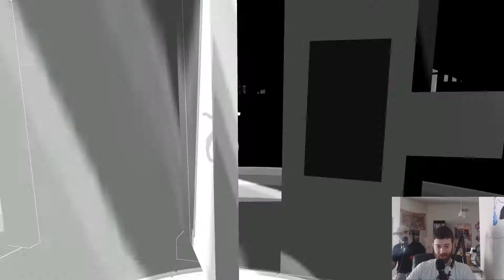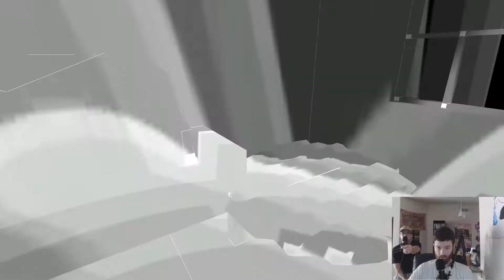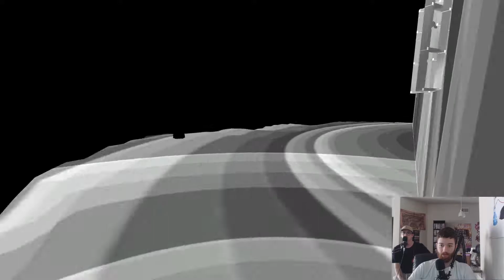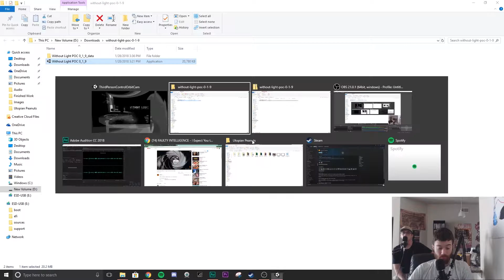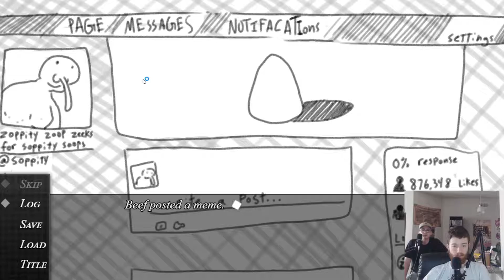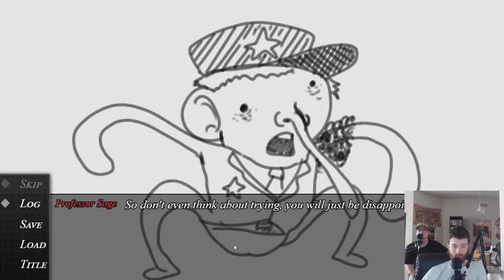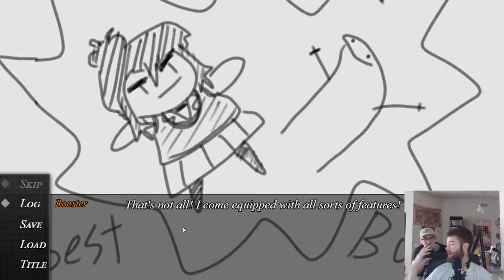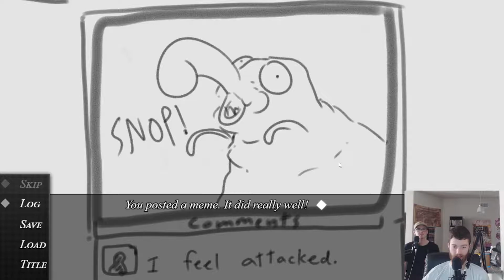SLENDERMAN AND LONELY BEEF MEMES | Indie Games Gameplay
We go down a rabbit hole of incomplete and/or...eccentric...visual novels. The indie market is truly a wonderful and disturbed place.